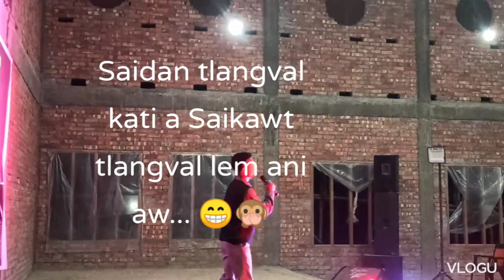Gospel Concert program vlog 😍 In aid of Church Building Project. at:D.Phailen 25/3/2023